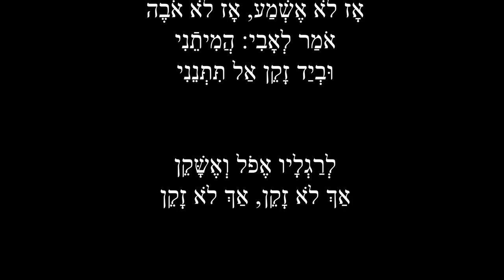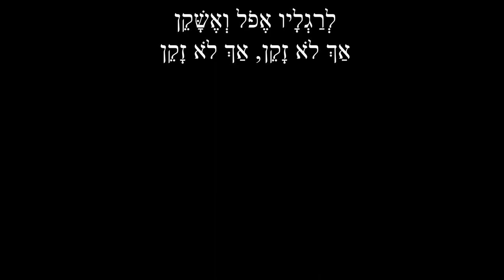Bialik's Loy Bayóym V'lóy Baláylo (sung by Joanna Czaban in the original Ashkenazic Hebrew)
חיים נחמן ביאַליק: לא ביום ולא בלילה
Joanna (Ashke) Czaban's rendition of Chaim Nachman Bialik's Loy Bayóym Velóy Baláylo produced in conjunction with my course on Ashkenazic Hebrew at the Workmen's Circle (NY) Spring 2021 semester online program in Yiddish and East European Jewish Studies.
Video constructed by Gustavo Emos.
Note: Apologies for some hitches & errors in the output of the Hebrew pointing; please see text and transcription